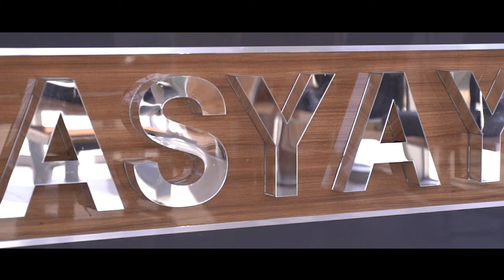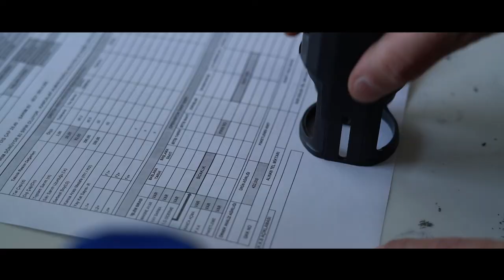ASYAY MAKİNA A.Ş. TANITIM FİLMİ 2021